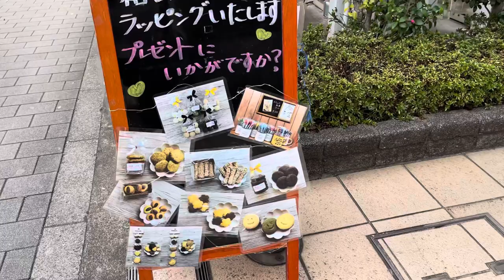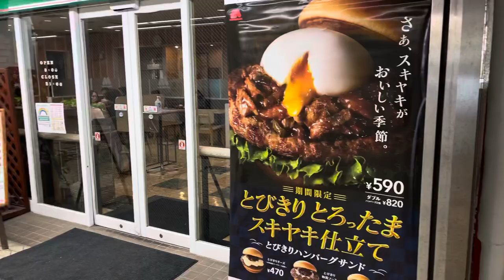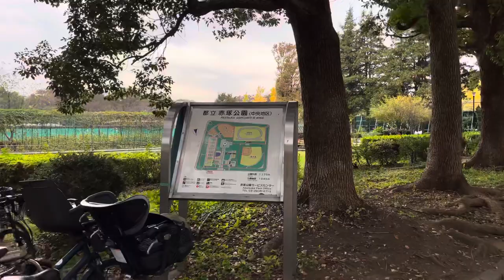[JAPAN/TOKYO]Takashimadaira walking scenery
Takashimadaira walking scenery.

[If you give me an Amazon Gift Certificate, I can continue to walking]